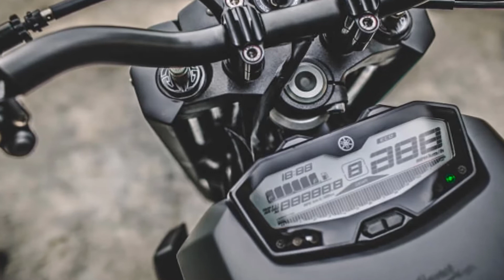MT07 AS MAIS TOP E LOUCAS COMO VOÇE NUNCA VIU